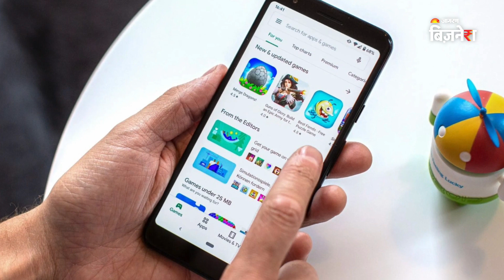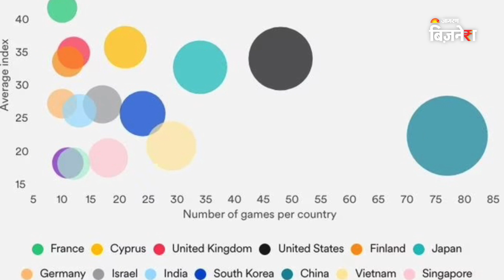ये Gaming Apps चुरा रहे आपका डाटा! | Data hungry Gaming Apps | Jagran Business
Candy Crush, Call of Duty और कई तरह के मोबाइल गेम्स ने लोगों को एडिक्ट बना दिया है, मेट्रो हो या ऑफिस लिफ्ट आपको कोई न कोई व्यक्ति कैंडी क्रश में कलर मैच करता दिख ही जाता है, लेकिन क्या आपने कभी सोचा है की ये गेम्स हमारे समय के अलावा हमसे और क्या चुरा रहे हैं? तो इसका जवाब दिया है Cybersecurity कंपनी Surfshark की एक रिपोर्ट ने, जिसका नाम है "GameOn"